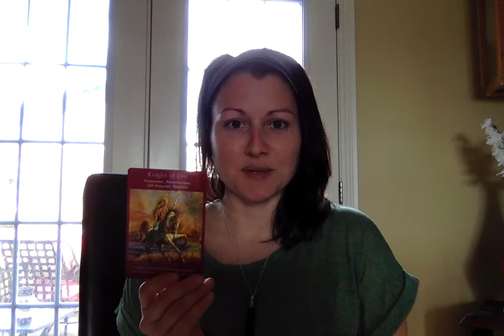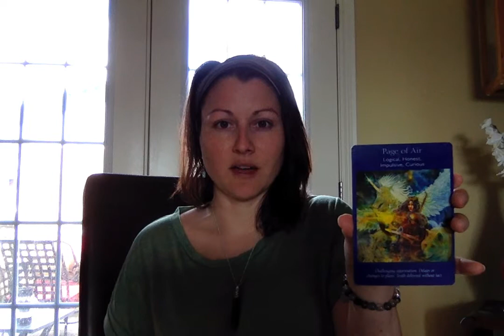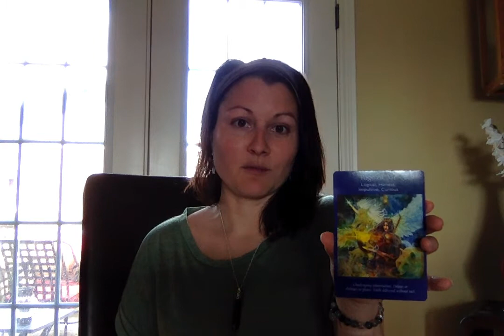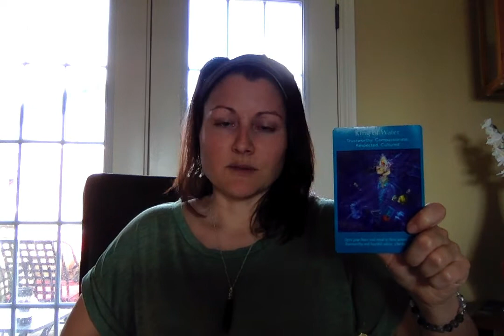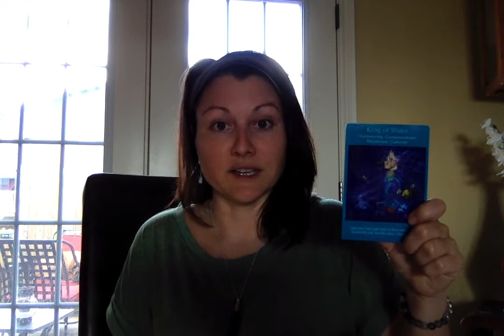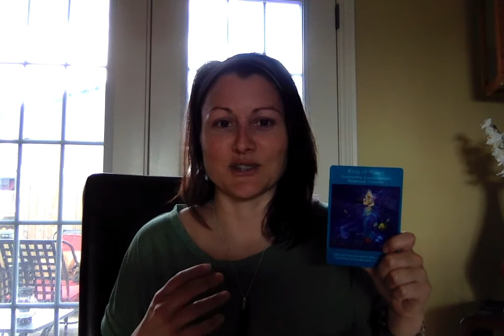May 15th New Moon Angel Card Reading for 2018